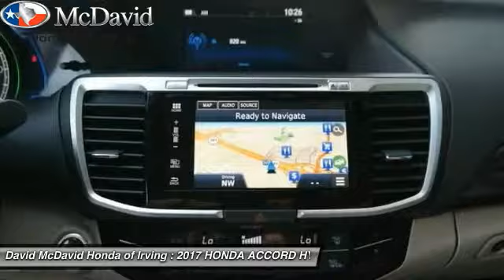2017 HONDA ACCORD HYBRID Irving TX HC005101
2017 HONDA ACCORD HYBRID HYBRID